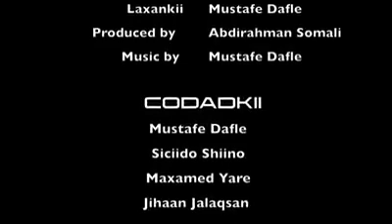Heestii Guuleyso Khatumo.